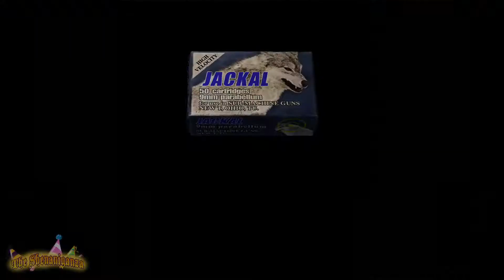Resident Evil 4 HD: Steamy Kennedy - Part 30 - The Shenaniganza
I play Resident Evil 4 for the first time while my brother watches me. Let the nostalgia commence!